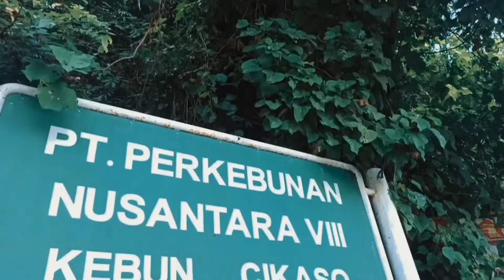Good morning cikaso sukabumi - ngopi pagi dulu sahabat